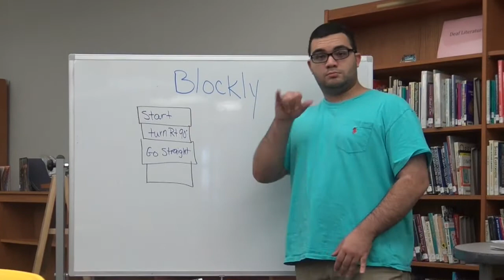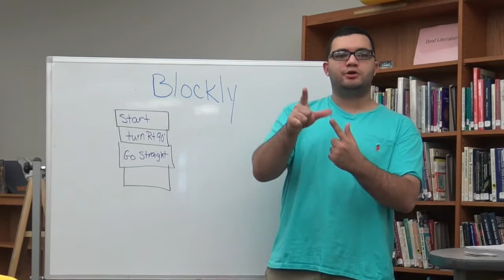Hour of Code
Students code using Blockly